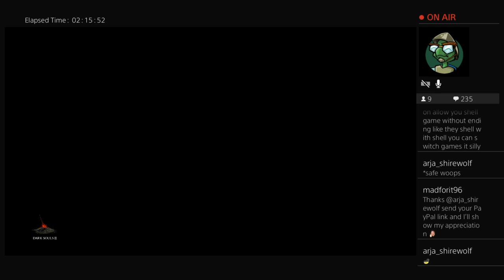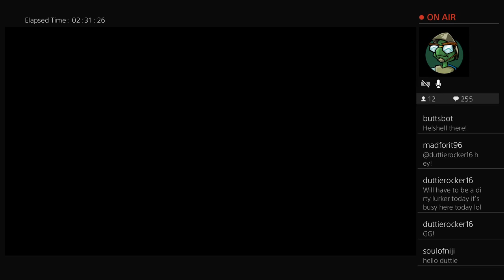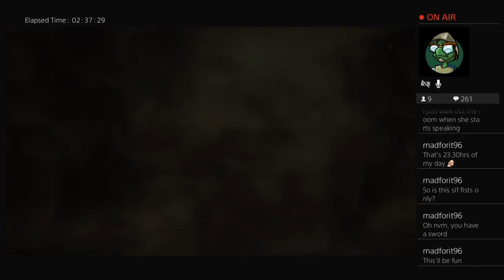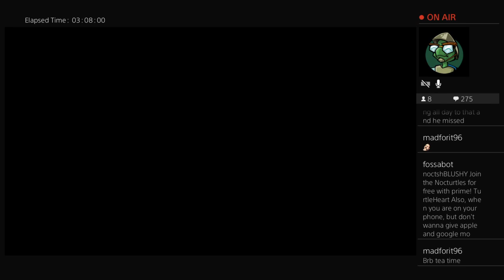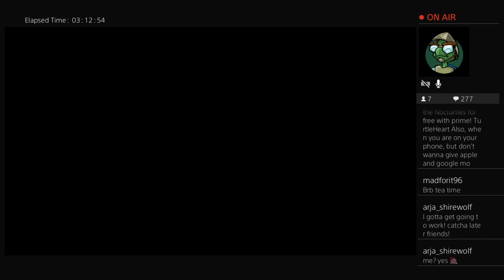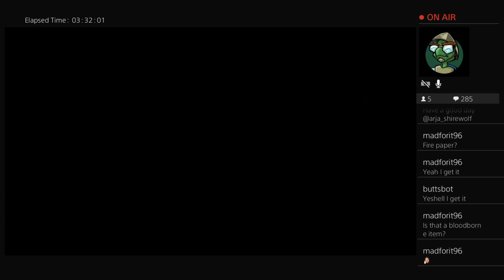🐢 DS3 - SL1+BSS Challenge Run [PART1] [01:36:58] [Jan 17, 2023] 🐢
Dark Souls 3 - Soul Level 1 + Broken Straight Sword Challenge Run -
Streamed on January 17, 2023 - , 2023

🐢 What is SL1+BSS? 🐢

SL1+BSS is a challenge run where i can only use the Broken Straight Sword, i am Soul Level 1 and i can't lvl up, but i can upgrade the BSS and use consumables.

🐢 Links 🐢

🐢 Time Stamps 🐢

0:00:00 - Stream Start
0:01:42 - Cemetery of Ash
0:03:11 - Ludex Gundyr
0:12:56 - Firelink Shrine
0:24:08 - High Wall of Lothric
0:47:48 - Firelink Shrine
0:50:30 - High Wall of Lothric 2
0:51:58 - Vordt of the Boreal Valley
0:53:27 - Undead Settlement
1:14:20 - Firelink Shrine
1:17:16 - Undead Settlement
1:17:59 - Cursed-Rotten Greatwood
1:23:38 - Road of Sacrifices
1:27:34 - Crystal Sage
1:32:46 - Stream End